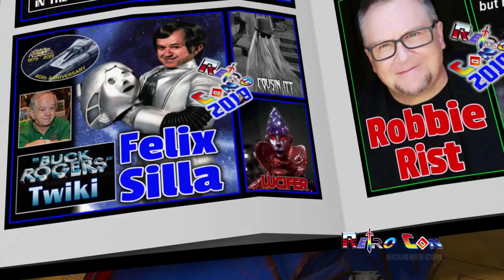RetroCon 2019 Official Promo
Optimus Prime has been working hard and needs a vacation.  Hey!  You do, too!  RetoCon 2019 is happening September 14th and 15th at the Greater Philadelphia Expo Center!

Guests include:  Gil Gerard, Felix Silla, Melendy Britt, Robbie Rist, Tim Clarke, Mark Watts, Eric "The Smoke" Moran, and David Kaye.  Toy Galaxy, Cinema Sickness, and Angry Video Game Nerd along with many other activities for everyone!  PLUS a concert by the Cybertronic Spree on Saturday!!!

David Kaye reprises his role as Optimus Prime from Transformers Animated (and a bit of Beast Wars Megatron).

Cybertronic Warrior by the Cybertronic Spree (used with permission)